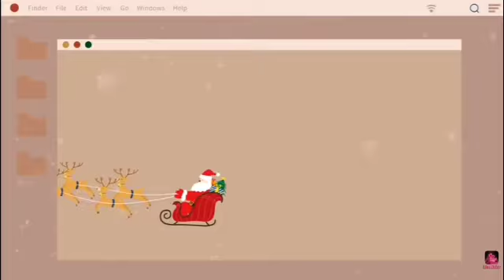Day 6: Joke show 1910 - Stimpy's Naughty (Official clip)